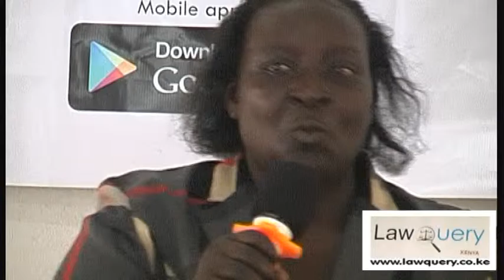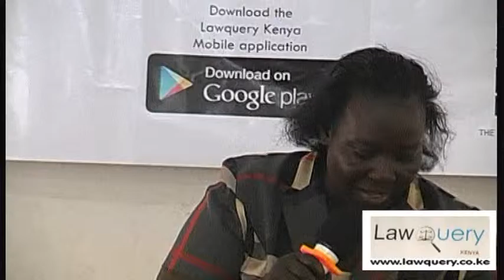Likoni ACC Florence Sitawa at LawQuery Legal Aid Clinic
LEGAL AID SERVICE WEEK IN MOMBASA COUNTY 13TH TO 18TH MARCH 2017

One of the Global Sustainable Development Goals is to provide Access to Justice for all. The law is the equalizer of the society as it applies to and/or protects everyone. Access to Justice is important to ensure that mwananchi can defend and protect their rights and freedoms.

LawQuery Limited is a legal research and training consultancy company that organized a Legal Aid Service Clinic for Mombasa County residents as part of its CSR activities. The theme of the Legal aid was
PROVIDING ACCESS TO JUSITICE
TUNAKUZA HAKI

LawQuery’s commercial services include conducting legal research, consultancy, training and seminars/ talks on legal topics tailored to the needs of the client which are offered at agreed rates.

As one of the pillars of the LawQuery Corporate Social Responsibility Program, the and Mobile Application, LawQuery Kenya (available for free on Google Playstore) provide summarized, easy to use versions of the Laws of Kenya highlighting the scope of the Act, enforcement agencies, relevant compliance requirements and where to get redress. The website currently has information on over 70 pieces of Law e.g. Land, marriage, business registration, education and employment to name a few which are available to the public for free.

The Legal Aid Service Week was organized to provide assistance with any problems mwananchi are facing and advise them on how to resolve it using the Law either through the Court or Government Agencies. In this venture, Lawquery partnered with various organizations and Government service agencies to bring the legal services and government services to the grassroots – mashinani.

The Legal Aid program ran from 13th March 2017 to 17th March 2017 in the Sub-Counties of Mombasa County as follows:

13th March - Kengeleni , Nyali Sub County
14th March - ACK Church, Likoni Sub County
15th March - Kwa shee Social Hall, Jomvu Sub County
16th March - Chandaria Social Hall( Frere Town), Kisauni Sub County
17th March - Chaani Social Hall, Changamwe Sub County

In total, the Clinic reached out to over 500 recorded members of the public from different parts of Mombasa County, partnering with government/ non-governmental agencies and sponsors namely:

• County Government of Mombasa
• The University of Nairobi (School of Law-Mombasa)
• Federation of Women Lawyers (FIDA)
• Mombasa Law Society
• Kituo cha Sheria
• CLEAR Kenya
• National Legal Aid and Administrative Justice (NALEAP)
• Mombasa County Probation and Aftercare Service Department
• Kenya National Commission on Human Rights (KNCHR)
• Mombasa County Children’s Department
• Kenya Revenue Authority (KRA)
• Ethics and Anti-Corrupt Commission (EACC)
• Commission on Administrative Justice (CAJ)
• National Hospital Insurance Fund (NHIF)
• National Social Security Fund (NSSF)
• The Judiciary
• Independent Electoral and Boundaries Commission (IEBC)
• Transparency International (TI)
• Office of the Director of Public Prosecution (ODPP)
• Office of the Governor, Mombasa County
• Office of the County Attorney General, Mombasa County
• Kenya Believe It Charity
• Soroptimist International Club of Mombasa
• National Museums of Kenya
• Tricepts Management Services Ltd
• Blue Grass Ltd
• Jeral Enterprises
• Mikaye Ltd
• MUHURI
• ACK Guest House Mombasa
• Shimo la Tewa Borstal Boys Band
• Farmers Choice Ltd
• Nakumatt Holdings Limited
• Various Lawyers and well wishers in Mombasa
• Various CBOs in the County